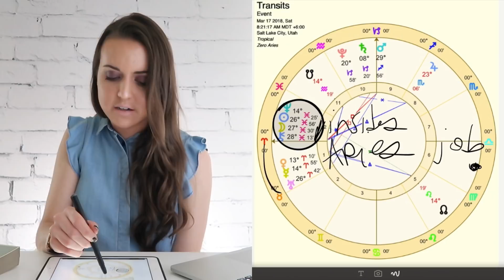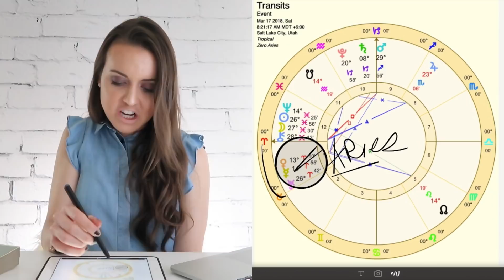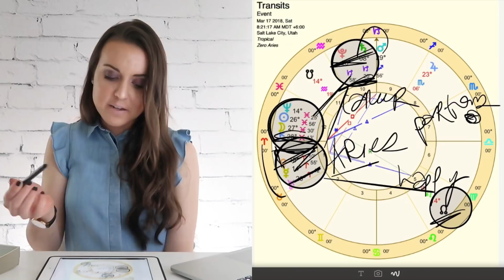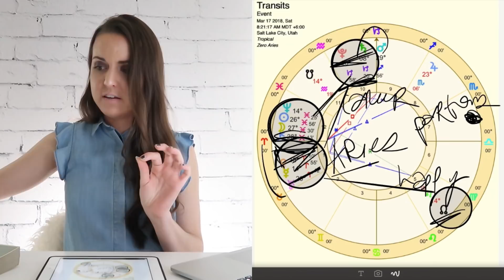Aries March 2018 "POINTING YOUR LIFE IN A NEW DIRECTION" Monthly Astrology Horoscope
Aries March 2018 Monthly Astrology Horoscope. Description to follow: Learn all about the month of March, the most important transits and how to handle them in my 2hr Astrology Webinar - Overcoming the past to move forward where I break down the astrology for the entire month and help you cut ties with the past and move forward with nothing holding you back!

Aries, it is time to get your job and daily routines in order so that you can do the things that you really want! Focusing on what you want and feel on the inside — and on overcoming some things from the past in order to achieve them — will then help you to feel much better about your life and put it in a better direction.

It will also help you to make any more changes in life you need in order to get there.

It could, however, feel uncomfortable as you are making these changes. Try your best to be get on board with your new life, and the direction it is going in, even if it is transforming, and you will be fine.

The end of the month will give you a chance after all is said and done to really begin to live, do, and understand all those things you were trying to figure out at the first half of the month.

Then the challenge becomes... how to do what it is you want or need... while making sure at the same time it has purpose and direction.

I think it is possible this month, if you just don't give up and keep doing what you can to bring everything together.